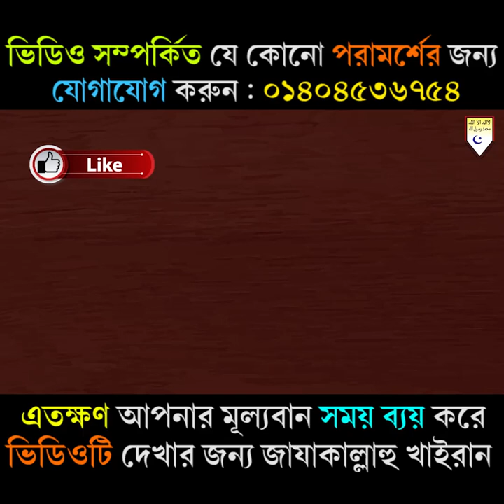🔥 জর্দা, বিড়ি, সিগারেট খোরদের মৃত্যুর পর ভয়াবহ শাস্তি 🔴🎙️ ড. মুহাম্মাদ কাবীরুল ইসলাম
🔥 জর্দা, বিড়ি, সিগারেট খোরদের মৃত্যুর পর ভয়াবহ শাস্তি
🔰❓ প্রশ্ন (৩৪/৩৫৫) : মদ পানকারীর ৪০ দিনের ছালাত কবুল হয় না।
তাহ’লে যারা গুল, জর্দা আলাপাতা, তামাক, বিড়ি, সিগারেট ইত্যাদি খায় তাদেরও কি একই হুকুম? আমাদের দেশের প্রায় আলেমই জর্দা, গুল খেয়ে থাকে এবং অধিকাংশ জনগণ ধূমপান করে থাকে। তাদের ব্যাপারে কী সিদ্ধান্ত হবে?
🔴 উত্তর : মদ পানকারীর ৪০ দিনের ছালাত কবুল হয় না-এমনটি নয়। বরং তার ছালাত ত্রুটিযুক্ত হয় (بُخِسَتْ صَلاَتُهُ) (আবুদাঊদ হা/৩৬৮০)। প্রশ্নে উল্লেখিত সব বস্ত্তই মাদক দ্রব্য এবং  তা  অপবিত্র  বস্ত্ত (الخَبَائِث) হিসাবে হারামের অন্তর্ভুক্ত (আ‘রাফ ৭/১৫৭; আবুদাঊদ হা/৩৬৭৪)। তবে এগুলোর হুকুম সরাসরি মদপানকারীর হুকুমের মত নয়। কেননা কুফর, শিরক, বিদ‘আত ইত্যাদির ন্যায় উক্ত মাদকদ্রব্যসমূহেরও প্রকারভেদে হুকুমের স্তরভেদ রয়েছে।

🔰❓ প্রশ্ন (১৬/১৩৬) : বিড়ি, সিগারেট, জর্দা, গুল, হিরোইন হারাম বস্ত্ত। এগুলো খেলে ছালাত কবুল হবে কি?
🔴উত্তর : এগুলো মাদকের অন্তর্ভুক্ত এবং হারাম বস্ত্ত। রাসূল (ছাঃ) বলেন, যার বেশীতে মাদকতা আনে, তার অল্পটাও হারাম’ (তিরমিযী, আবুদাঊদ, ইবনু মাজাহ, মিশকাত হা/৩৬৪৫ ‘দন্ডবিধি’ অধ্যায় ‘মদ্যপান’ অনুচ্ছেদ)।  আল্লাহ তা‘আলা বলেন, পবিত্র বস্ত্ত তাদের জন্য হালাল করা হয়েছে এবং অপবিত্র বস্ত্ত হারাম করা হয়েছে (আ‘রাফ ১৫৭)। ‘আল্লাহ পবিত্র। তিনি পবিত্র বস্ত্ত ভিন্ন কবুল করেন না’ (মুসলিম মিশকাত হা/২৭৬০ ‘হালাল উপার্জন’ অনুচ্ছেদ)। অতএব এসব অপবিত্র বস্ত্ত খেলে তওবা না করা পর্যন্ত কিভাবে ছালাত কবুল হবে?

🔰❓ প্রশ্ন (৩৬/২৩৬) : আমি একটি সিগারেট কোম্পানীতে চাকুরী করি। ভালো বেতন-বোনাস ছাড়াও কোম্পানী আমাদেরকে লভ্যাংশের ভাগ দিয়ে থাকে। তবে আমি নিজে ধূমপান করি না। এক্ষণে আমার উক্ত আয় হালাল হবে কি?
🔴 উত্তর : যার মূল হারাম, তার আয়টাও হারাম। তামাক একটি হারাম বস্ত্ত, যা মাদক দ্রব্যের অন্তর্ভুক্ত। তামাক থেকে উৎপাদিত বিড়ি, সিগারেট, জর্দা সবই হারাম। তামাকের চাষ করা ও ব্যবসা করা হারাম। আল্লাহ বলেন, তাদের জন্য হালাল করা হয়েছে সকল পবিত্র বস্ত্ত এবং হারাম করা হয়েছে সকল ‘খবীছ’ অর্থাৎ নাপাক বস্ত্ত’ (আ‘রাফ ১৫৭)। রাসূলুল্লাহ (ছাঃ) বলেন, ‘সকল প্রকার মাদকদ্রব্য হারাম’ (মুসলিম, মিশকাত হা/৪২৯১)। তামাক স্বাস্থ্যের জন্য অতীব ক্ষতিকর বস্ত্ত। রাসূলুল্লাহ (ছাঃ) বলেন, لاضَرَرولاضِرَار ‘ক্ষতি নয়, ক্ষতি করাও নয়’ (ইবনু মাজাহ, মালেক, ছহীহাহ হা/২৫০)। অতএব এই মাদক ও ক্ষতিকর বস্ত্ত থেকে অর্জিত আয় হালাল নয়। আল্লাহ আমাদের হারাম থেকে বাঁচার তাওফীক দিন।